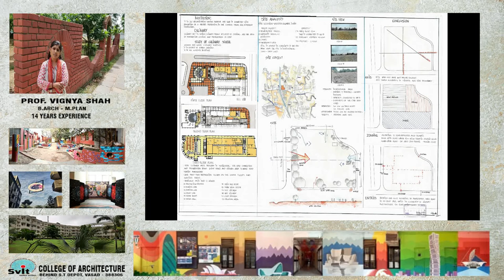Prof. Vignya Shah & Her Vision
Patience and perseverance are two keywords which any tecaher should possess.
Asst. Prof. Vignya Shah is a very dedicated and sincere teacher. She has the capacity to bring out maximum output from the students whether it is   Design Studio, Building Construction, Basic design or Services. She always encourages students to do much beyond their capacity and always devotes her knowledge in the best way to the students. She knows when to tackle a condition being a strict teacher or when to talk to the students as a friend. It is her this quality which makes her a good teacher.

Students really feel blessed to have such a mentor to guide them and increase their morale in tough times.